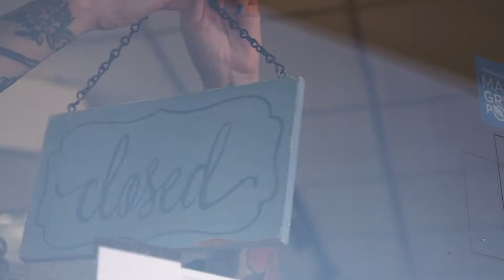Bangor Savings Bank 2020 - 30 Second